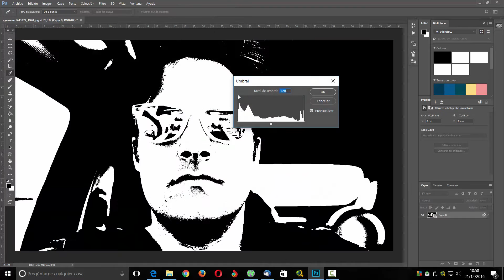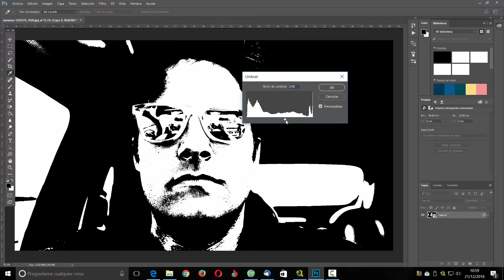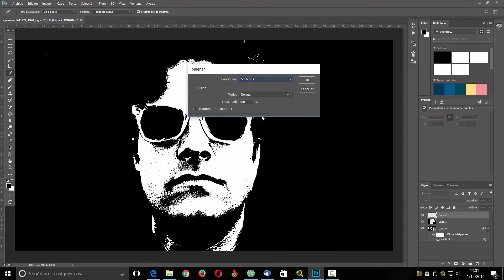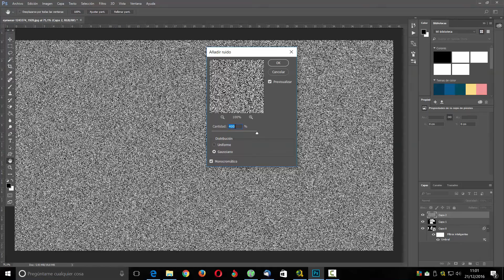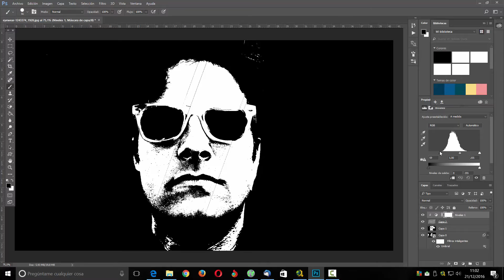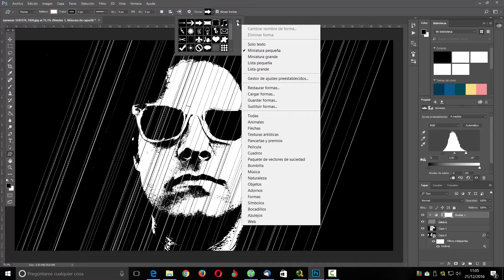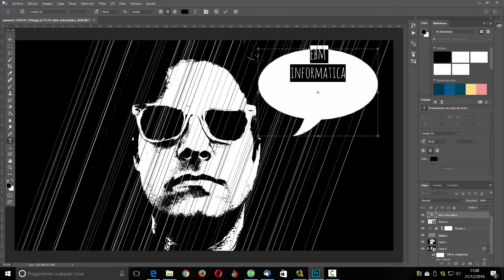EFECTO SIN CITY - PHOTOSHOP CC 2017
Un gran efecto, y muy fácil de hacer con Photoshop.